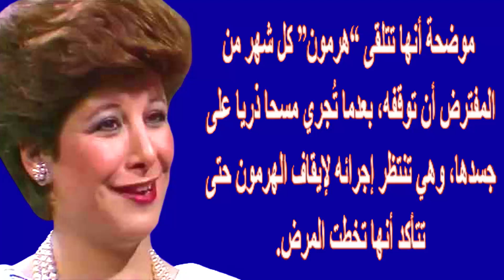بمرارة وحزن فريدة الزمر تكشف أمس طلاقها قائلة..ممكن شعوذة..ومنزلها الفخم وابنتها مذيعة| اخبار النجوم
كشفت الإعلامية فريدة الزمر عن حرمانها من الإنجاب طوال 38 عاما، وتحدثت إلى الإعلامي محمود سعد عبر برنامجه «باب الخلق» على قناة «النهار» عما وصفته بتجربة مريرة في زيجتها الثانية.
وتحدثت «الزمر» عن زيجيتها، وانتهاء زيجتها الثانية بشكل مرير التي لم تنجب منها، وقالت: المحاولات كات كتير جدا،بس ربنا مكانش رايد، وده متروك لله، واللي تتأخر متزعليش، ده قدرك، لقد حاولت كثيرا وتلقيت العلاج ولم أوفق.

وتابعت «الزمر»: في واحد رزقه في عياله، وفيه واحد رزقه عيل أو اتنين، وفيه ناس مفيش، كل واحد،وفيه دكتور قالي انتي بتعاندي في إيه، قولت له عايزة أجيب عيال،فقالي دي بتاعة ربنا، يتقاومي ليه، فبطلت ساعتها أخد علاج.

وأوضحت: «زيجة استمرت أكثر من 38 عاما، وكان فيها مرار، ونصيحتي لكل فتاة اختاري الأصل، الاصل له كبير يترد له، أما إذا كان هو الكبير فلازم يتصرف أنه الكبير، ميتصرفش من دماغه».

وحكت «الزمر» أنه بعد 38 عاما من الزواج لم تجد الأمان، وتابعت: لا أعرف الأسباب للانفصال حتى الآن، وهقول على الشعوذة، ممكن حد عامل حاجة، أو تصرف أهوج ميطلعش من سن كبير، حصلت حاجات رفيعة جدا أنا مكنتش منتبهة لها ومش مدياها الفهم بتاعها، ومش مصدقة نفسي.

وتابعت: زي حد خبطني على دماغي وفوقت لقيت نفسي وسط ناس تانية، لكني تجاوزت الأمر بالإيمان، استكملت: لما واحد مراته تعيى، يعمل إيه، ينزل معاها الجلسات ويروح معاها ويدعهما، لكني في كل الأحوال راضية، وربنا لما بيريد حاجة، اعرف أنها في مصلحتك، ولازم الإنسان في تجربته يبص لإللي بيحصل له